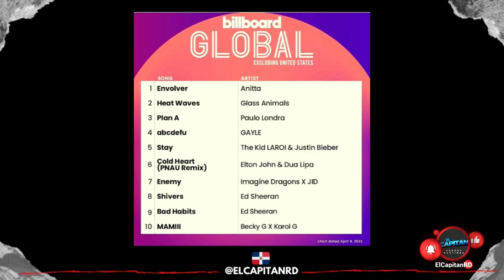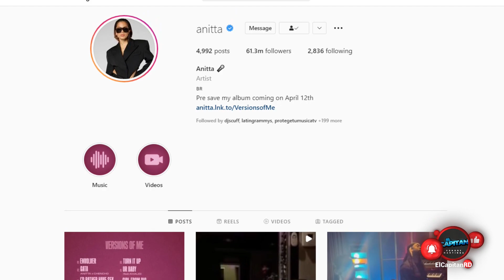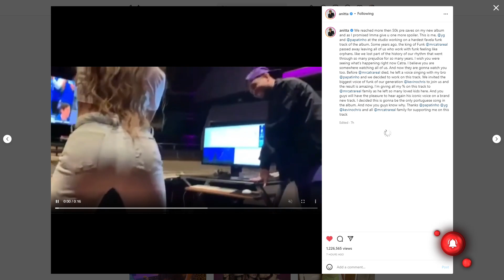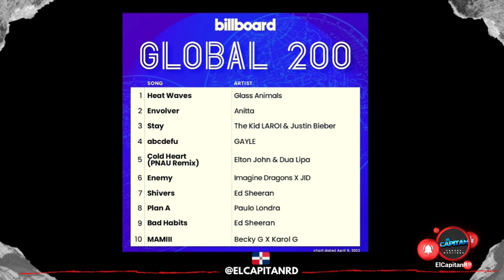Anitta anuncia las colaboraciones de su álbum Versions Of Me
Kendry Martinez:
¨El Capitan¨

Cinéfilo, Publicidad.

Kendry Martinez